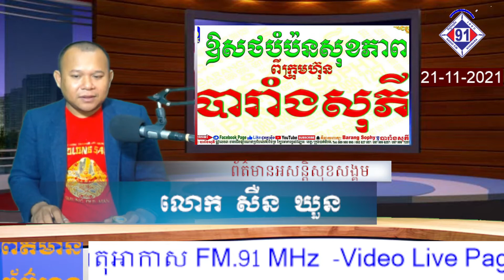ម៉ូតូចាស់ អត់ភ្លើង បើកលឿនខាងឆ្វេងផ្លូវ បុកគេស្លាប់ខ្លួនឯង